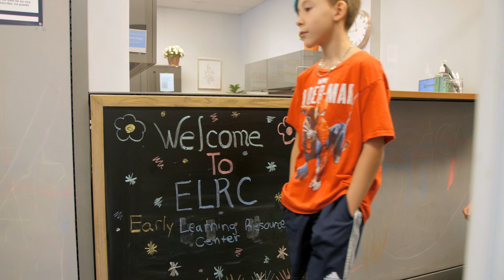Community Action Partnership of Lancaster County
WALKING ALONGSIDE INDIVIDUALS AND FAMILIES LIVING WITH LOW INCOME ACROSS LANCASTER COUNTY, PA, FOR MORE THAN 50 YEARS

Community Action Partnership is Lancaster County’s largest anti-poverty organization and boasts a service profile that interrupts generational poverty with programs that assist families at every age and place in life.

Knowing that poverty is complex and its contributing factors vary, CAP is committed to creating innovative, person-centered initiatives, including social enterprise businesses, to augment our many long-standing and successful anti-poverty programs that advance the social and economic mobility of families. CAP is person-centered, outcomes-based, data-driven, and focused on greater sector impact and systems change.